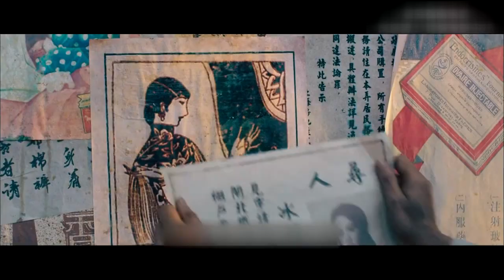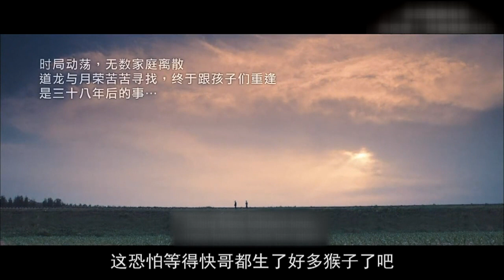《三城記》主題探討了戰爭年代的親情和愛情，結構雖是散文體，卻形散神也散，還是矯情了些